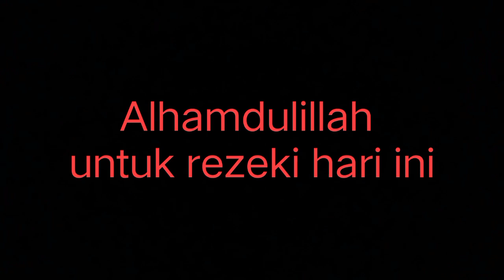panen anakan anis kembang part2.niat mau langsung ngambil.ehh ternyta hilang.untung dpt gantinya